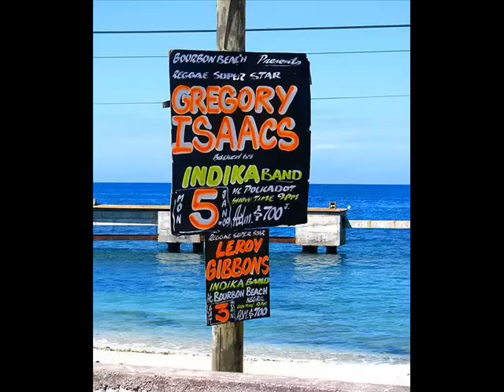Gregory Isaacs: Each Day.wmv (Reggae)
From the Album Reggae Party